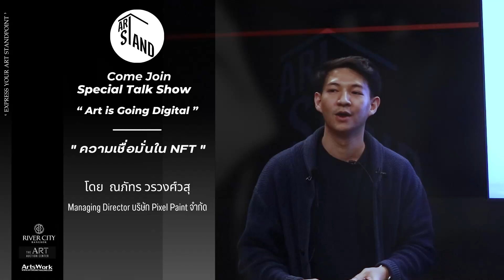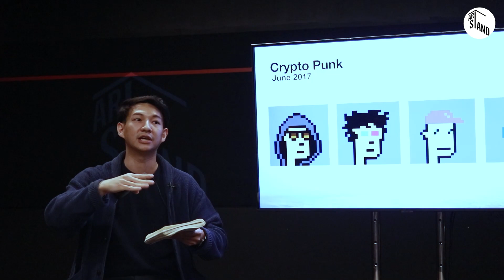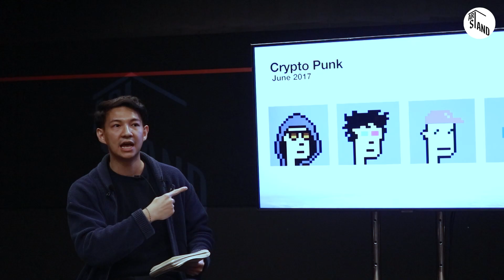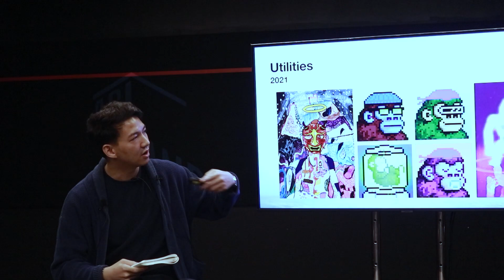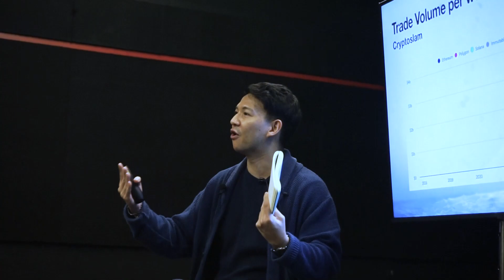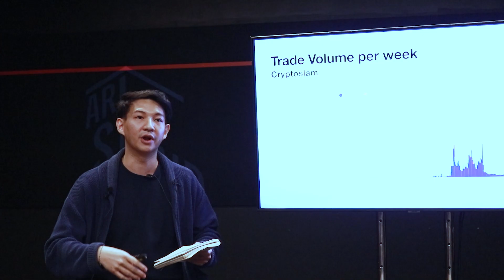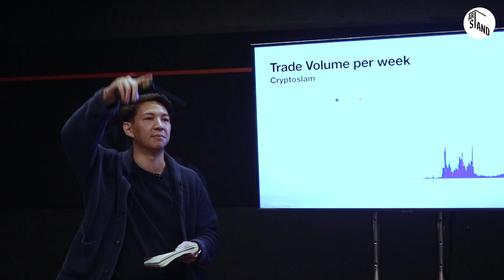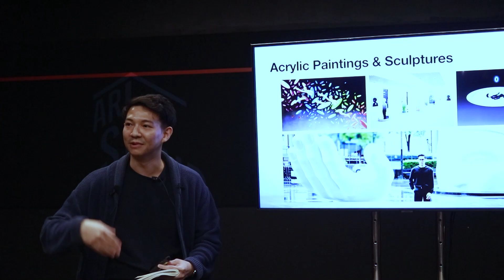ArtStandArtsWork Ep6 ณภัทร วรวงศ์วสุ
Art Stand
Special Talk Show  “Art is Going Digital”
งานศิลปะกับโลกดิจิทัล
at River City Bangkok

 “ความเชื่อมั่นใน NFT”
โดย ณภัทร วรวงศ์วสุ
Managing Director บริษัท Pixel Paint จำกัด

Galactickonquest.com